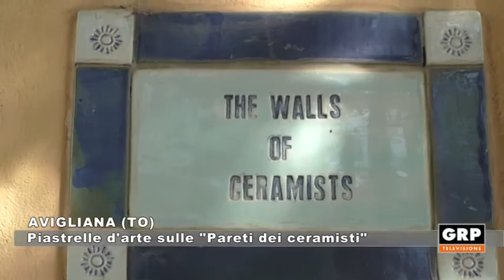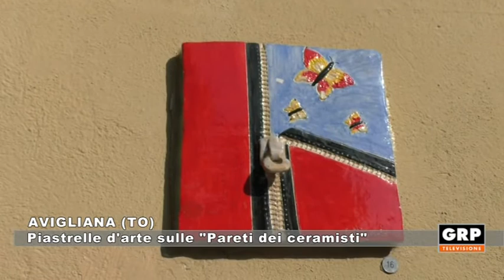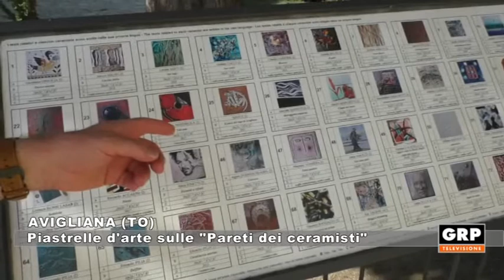Torino - Piastrelle d'arte sulle Pareti dei Ceramisti - 29.09.21 - GRP TELEVISIONE